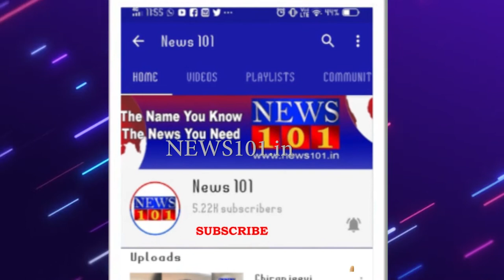Floods in many parts of Maharashtra | Top 10 News | 16 Oct 2020 | ಟಾಪ್ ಟೆನ್